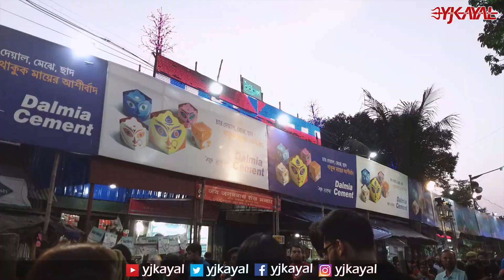Durga Puja 2018 Kolkata | Durga Puja parikrama 2018 | Bagbazar Sarbojanin 100 Years Celebration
বাগবাজার সার্বজনীন | Bagbazar Sarbajanin Durgotsav 2018, 100 Years Celebration
Address: Bagbazar St, Baghbazar, Kolkata, West Bengal 700003
PIN: 700 003
Metro Line 1: Shaymbazar

Hello Dugga Mai | Durga Puja 2018 Bengali songs
Yjkayal official Durga Puja Bengali song 2018 হ্যালো দুগ্গা মাই  কৈলাসে না কুমোরটুলি  কোথায় তোকে পায়

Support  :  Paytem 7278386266